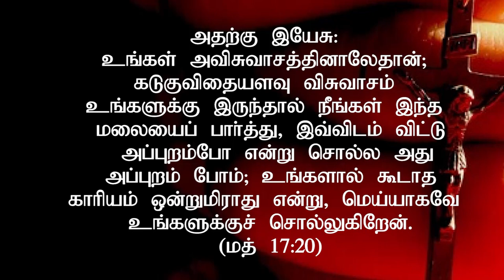"செயல்படுத்தபடாத விசுவாசம் விசுவாசமே அல்ல"(HD) Aug 21st 2021 Today's Promise with Bro.D.J (DD2375)